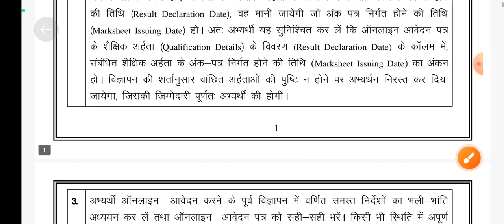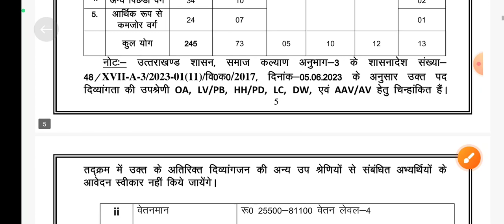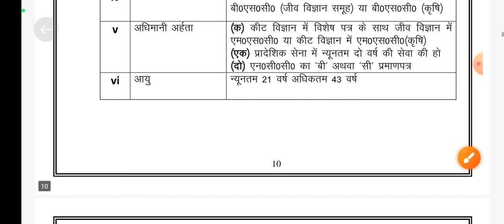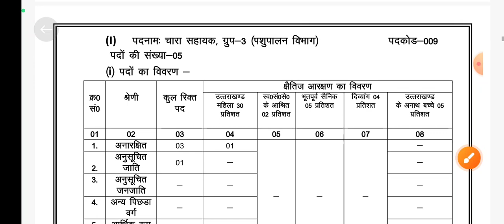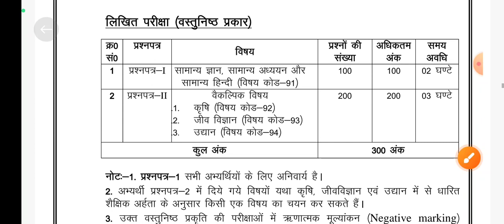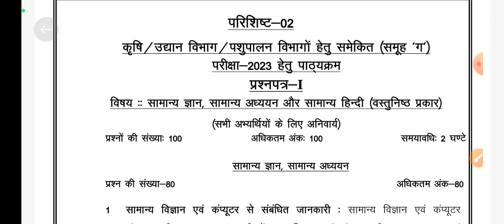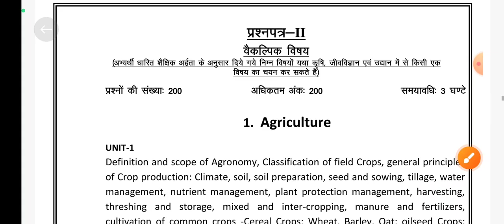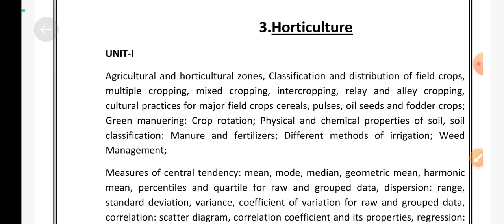UKPSC NEW VACANCY Agri/Horti/Animal Husbandry कृषि / उद्यान/ पशुपालन विभाग (Group-C) Exam-2023